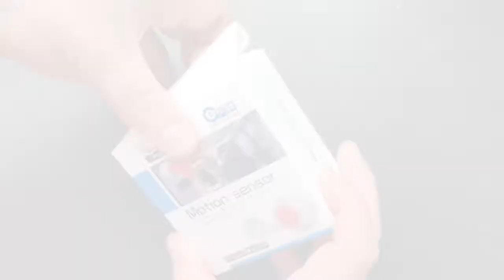Neocoolcam motion sensor unboxing